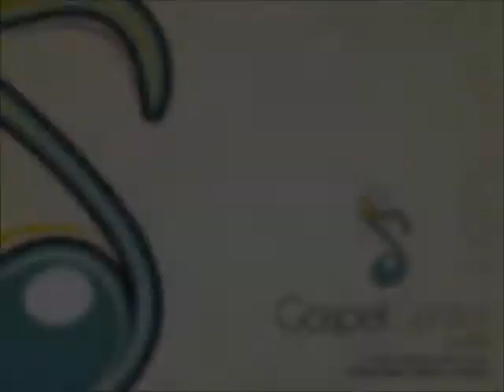Soraya Moraes - Deixa o teu rio me levar - Gospel Center